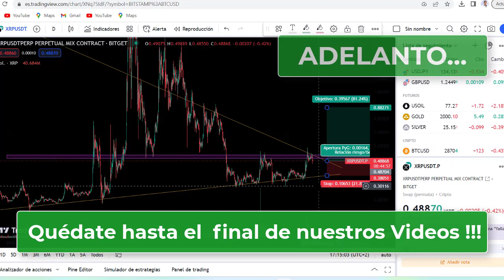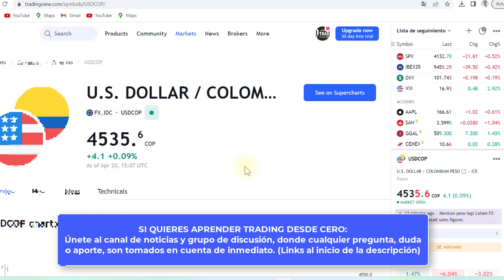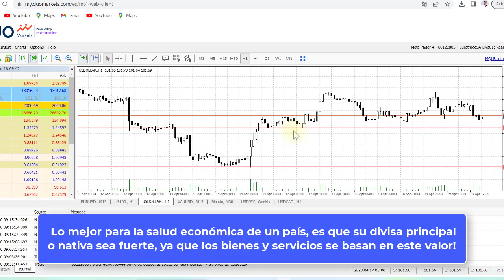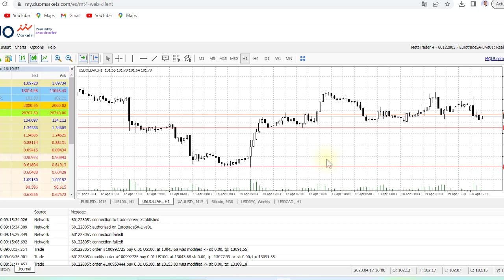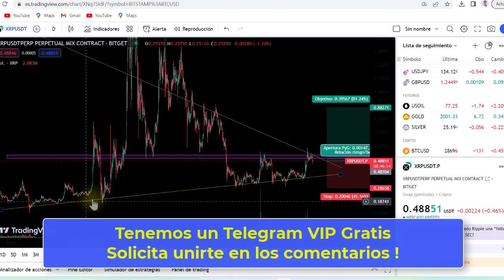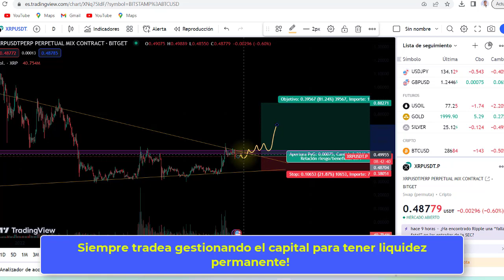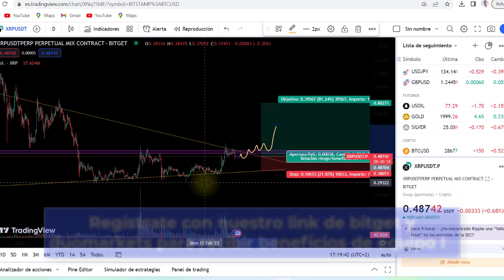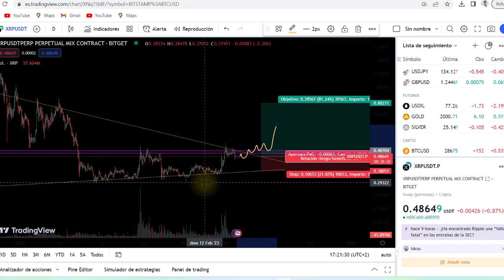Análisis técnico Criptomonedas XRP to the moon ? Futuros Grid bot- ganar online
Ingresa y pide el grid bot gratis:
📌 Grupo debate y recursos gratis:

Links tambien en el  Primer Comentario !

DCA en $LOOKS $KLV Klever Se pueden comprar en Coinex y Hoo

✅ Para comprar token HHT:
📝 Token Information :
◼️Name : Harvest Hold Token
◼️Symbol : $HHT
◼️Blockchain : BSC
◼️Total Supply : 50,000,000
◼️ Weekly Burn Tokens

📝Contract Address : 0xcdcc76f95ab202cc12c9ce5c8b9c39d6c3c38108

🥞Listed on Pancakeswap

soporte :  @Crypto_tokens_guru